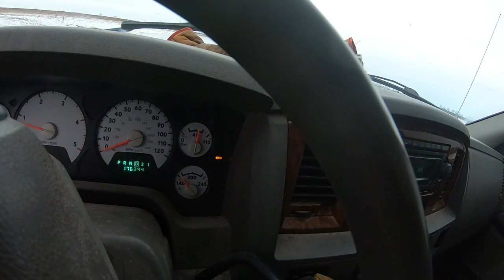Cattle are still Grazing!!!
End of November Grazing. ( Saving Money) Cows Have Started The Bale Grazing, Our Old House needs to come down!